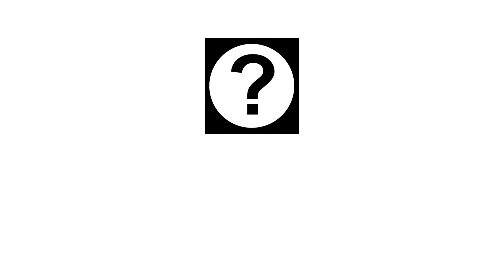Retail Tycoon two!! No Commentary Ep #1 gameplay 😀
in this vid i am playing Retail Tycoon Two! Enjoy This No Commentary Video!!